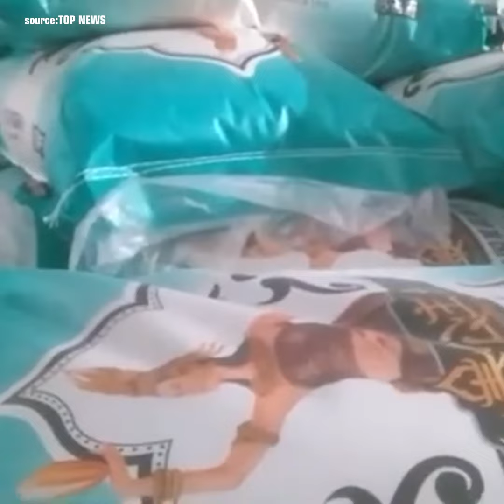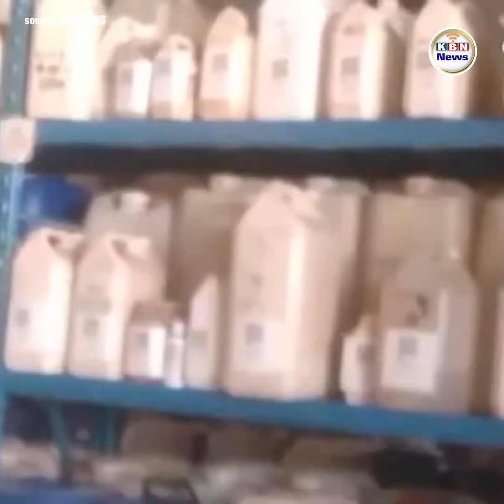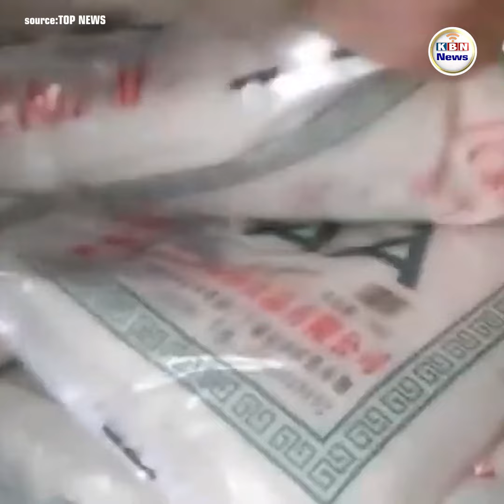ប្រទេសថៃអះអាងថា ចិនកូពីអង្ករផ្កាម្លិះរបស់ខ្លួន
ប្រទេសថៃ ៖ នៅថ្ងៃទី១៧ ខែមីនា អ្នកនាង Manatnit Jirawat អគ្គនាយករងនៃអគ្គនាយកដ្ឋានពាណិជ្ជកម្មក្រៅប្រទេស បានថ្លែងថា ករណីមានព័ត៌មានរោងចក្រអង្ករនៅប្រទេសចិនបានបន្លំអង្ករផ្កាម្លិះរបស់ថៃ ដោយពួកគេបានដាំដុះស្រូវនៅប្រទេសចិន ហើយដាក់បញ្ចូលសារធាតុឱ្យអង្ករមានក្លិនក្រអូបដូចគ្នានឹងអង្ករផ្កាម្លិះរបស់ថៃនោះ គឺមិនពាក់ព័ន្ធនឹងប្រទេសថៃទេ ។ រោងចក្រនេះត្រូវបានគេបញ្ជាឱ្យបិទហើយ ដោយសាររោងចក្រនេះធ្វើខុសច្បាប់ ស្តីពីសុវត្ថិភាពចំណីអាហាររបស់ប្រទេសចិន ដែលចិនបានកំណត់ថា អង្ករជាផលិតផលមួយប្រភេទមិនអនុញ្ញាតឱ្យប្រើប្រាស់សារធាតុបន្ថែម ។